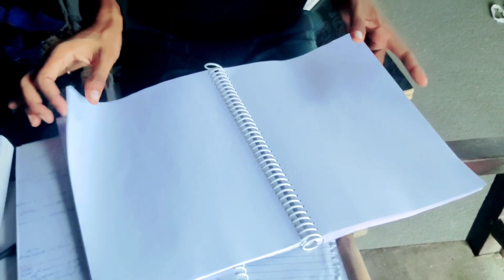CBSE physics chemistry biology Notes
physics chemistry biology Hindi English notes
CBSE Notes